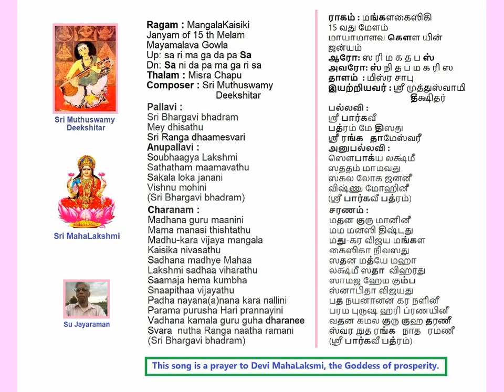Sri Bhargavi Mangala Kaisiki MisraChapu Deekshitar Kruthi on Lakshmi Voice: Su Jayaraman (SuJ)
Sri Bhargavi
Ragam: Mangala Kaisiki
Thalam: MisraChapu
Sri Muthuswamy Deekshitar Kruthi on Maha Lakshmi